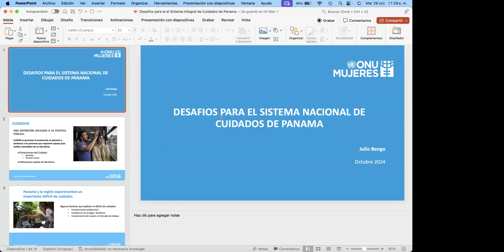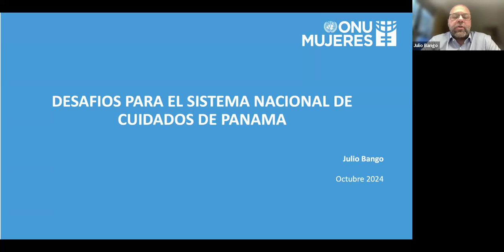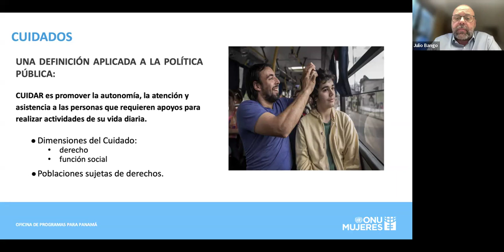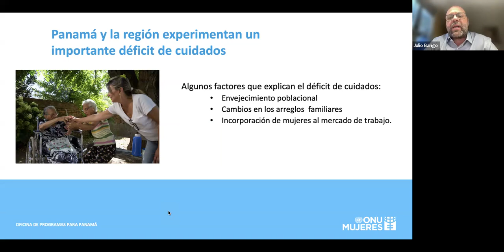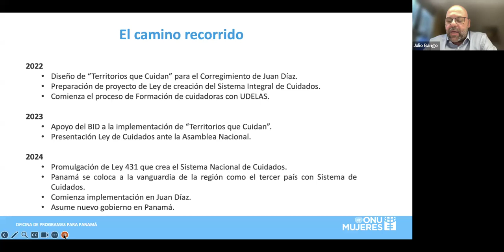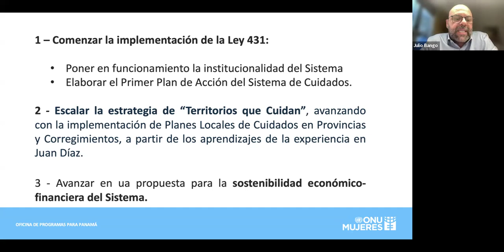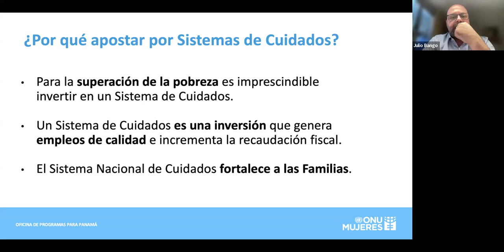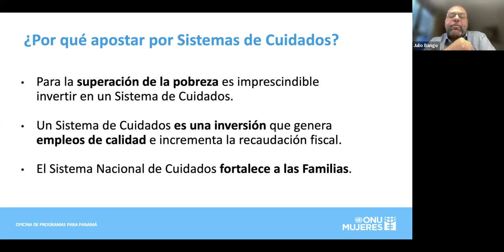Conmemoración del día internacional de los cuidados y el apoyo en Panamá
En el Día Internacional de los Cuidados y el Apoyo, ONU Mujeres y el Ministerio de Desarrollo Social, realizaron una actividad titulada: “Construyendo Sistemas de Cuidado Inclusivo y Sostenible de Panamá” en donde se realizó un ciclo de conferencias en el que se hizo un balance del camino que ha recorrido Panamá para contar con la Ley n° 431 de 2024 que coloca al istmo como el tercer país de la región, junto a Uruguay y Colombia, en contar con un Sistema Nacional de Cuidados.

De igual manera, durante el panel, diferentes sectores compartieron sus reflexiones sobre los retos para lograr una sociedad del cuidado en Panamá.  Este es el primer año que se celebra este día conmemorativo.